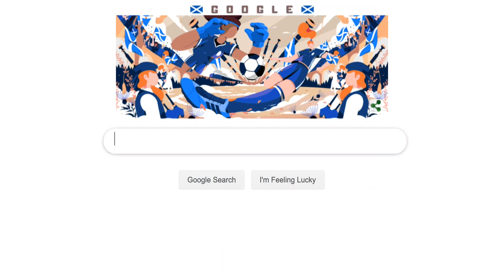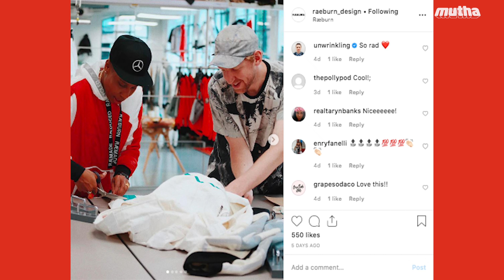London Fashion Week - Space Monkeys and Sustainable Brands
Men's Fashion Week kicked off on the 8th June, the Mutha team and Kitty Cowell got the chance to check out Studio ALCH show on Sunday, featuring talented designers such as Alexandra Hackett and her ‘Single Use’ collection, Bethany Williams, Christopher Raeburn,  Ahluwalia Studio by Priya Ahluwalia and Annie Vallis. In this video, Kitty talks about all things fashion and gives a round-up of her favourite sustainable designers from the week!

Welcome to Mutha, the home of sustainable and conscious living. We’re here to celebrate the individuals and organisations operating in the world of food, fashion, travel and sport making a conscious effort to look after this planet. Mutha is a platform dedicated to the forward thinkers shifting the dial for a sustainable future.